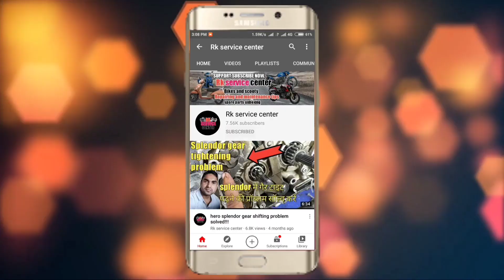engine work, TVS Jupiter 125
about this video,,, TVS Jupiter engine work, piston ring STD number, tvs motor- Jupiter k valve Konsi company k dalti, hai or Jupiter timing chain paid Kaise hotai hain, half engine work kya kya khulta hai tvs Jupiter ka, so full watching this video,
cc

Aap apni ray jaroor batayen, all social media follow,🙏 thank you. @Rkservicecenter

, . Videos related,,

♥️ FACEBOOK PAGES ♥️ TWEET ♥️ INSTAGRAM ♥️ YOUTUBE ♥️❤️ Facebook ♥️🔥 FB self,, subscribe karen || Rk service center | channal ko dekhyen watch all upcoming interesting vidoes related to two wheelers. maintenance tips repairing tips full servicing .channel ko SUBSCRIBE jaroor karen...

Rkservicecenter. SLMWLKM,,DOSTO

Activa kick stuck problem solution,